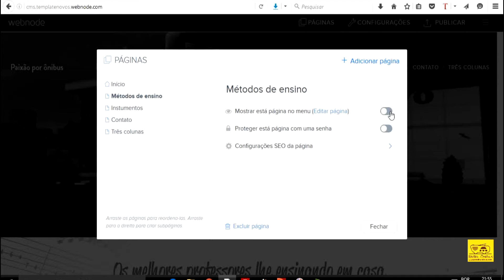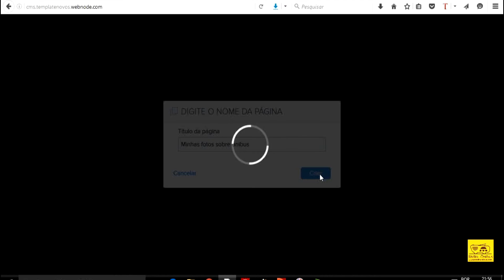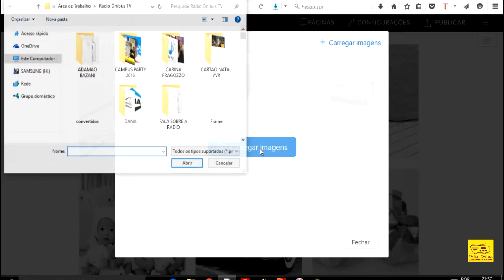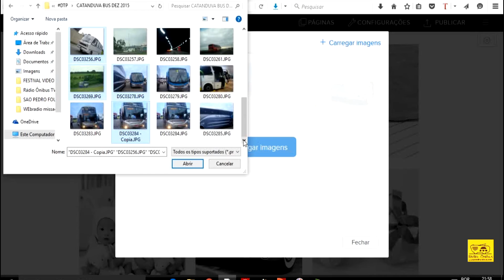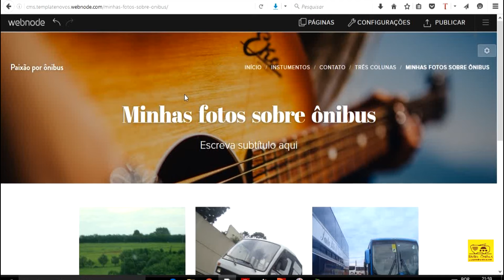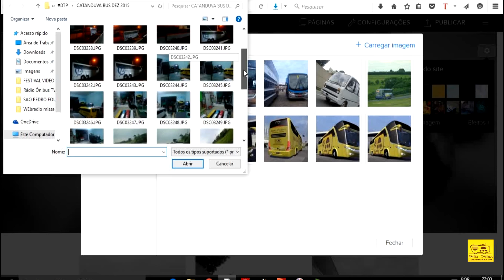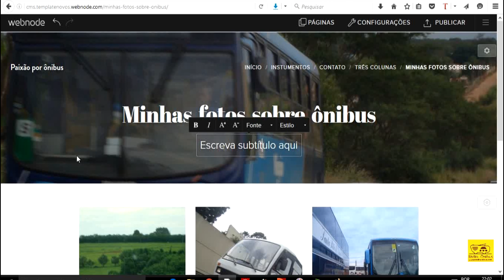Crie você mesmo um site sobre ônibus. Editando páginas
Neste tutorial eu mostro como você pode criar páginas facilmente com os novos templates Webnode.